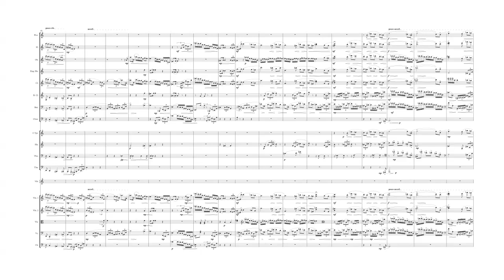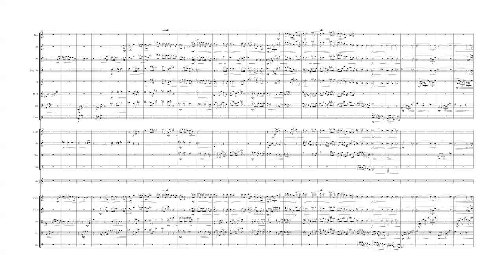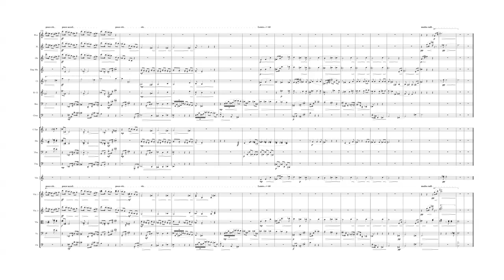BERG Piano Sonata, Op. 1